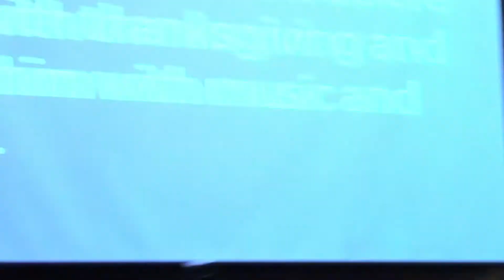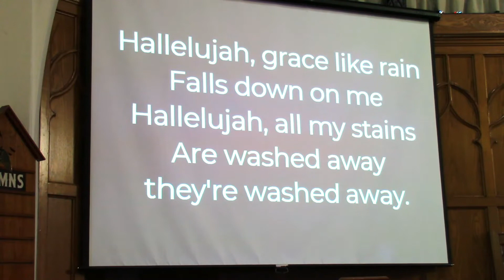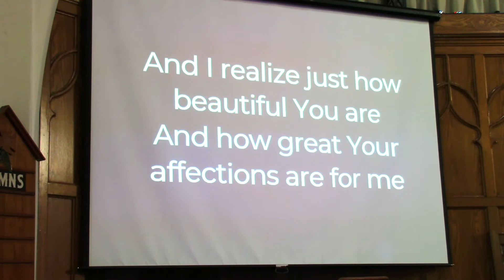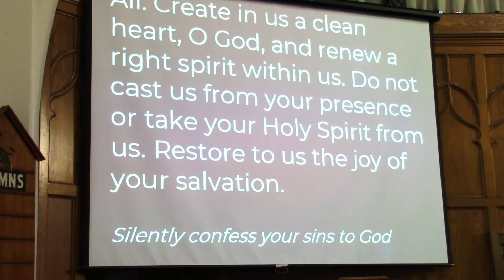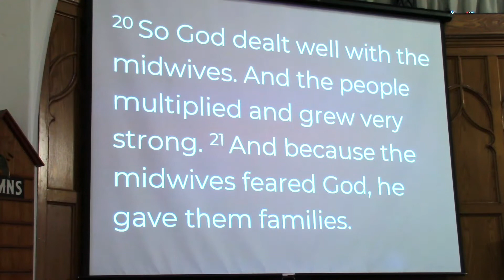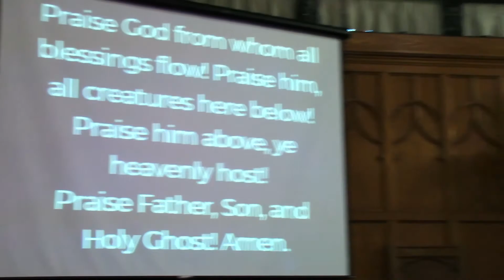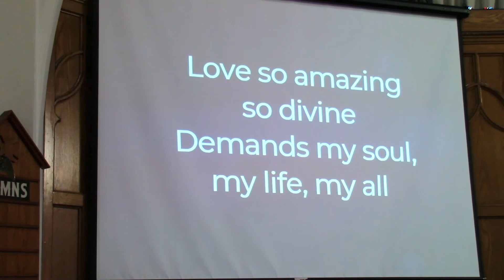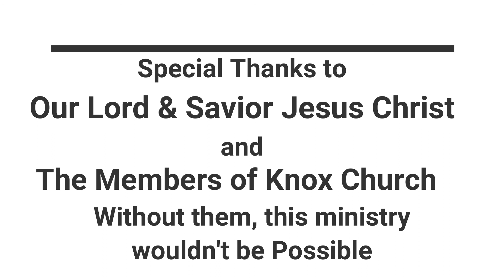Exodus–Saved for God’s Glory, Part 2 – A Fall from Favor – Exodus 1: 8-21–Worship Service – 2/13/22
When confronted by evil, we are called upon to do the right thing, the “God” thing.  In this, pastor Justin’s 2nd installment in his new series, “Exodus – Saved for God’s Glory,” Pastor Justin examines Israel’s fall from favor with Pharoah, and how we react to evil God’s way makes a difference.

This is the full Sunday worship service from Knox Evangelical Presbyterian Church, located in Kenmore, NY.  and on our YouTube channel, Knox Church Kenmore.